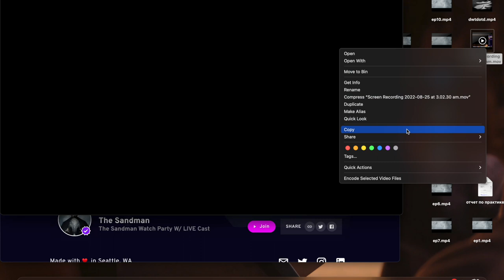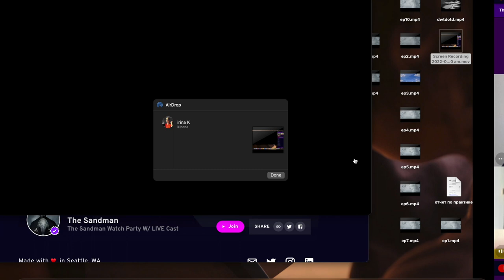The Sandman Episode 6 Streaming Party (full)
The Sandman episode 6 "The sound of her wings" watch party for the ones who missed it!!
Sorry if there's any background noises my laptop could've picked up on while recording and i also apologise for switching my screens a few times.